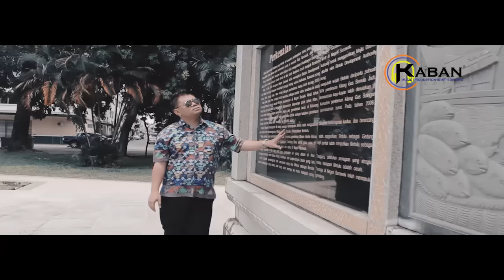Dara Bintulu by Jaffery Sirai (Official Music Video)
Performed by Jaffery Sirai
Composed by Jaffery Sirai
Written by Jaffery Sirai
Produced by Chie Johnny & Mike Roger

𝗠𝘂𝘀𝗶𝗰 𝗖𝗿𝗲𝗱𝗶𝘁𝘀 |
Executive Producer : Chie Johnny & Mike Roger
Recording Studio : Ranyai Studio
Album Release Date : 16/03/2018

𝗩𝗶𝗱𝗲𝗼 𝗖𝗿𝗲𝗱𝗶𝘁𝘀 |
Video Production Team :
Camera Operator, D.O.P :
Editor :
Director :